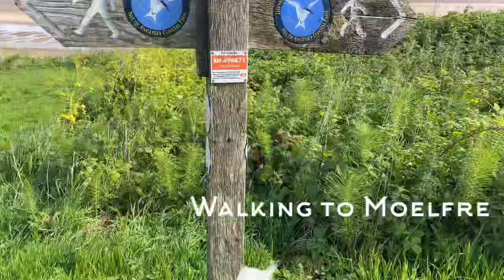19 May 2022